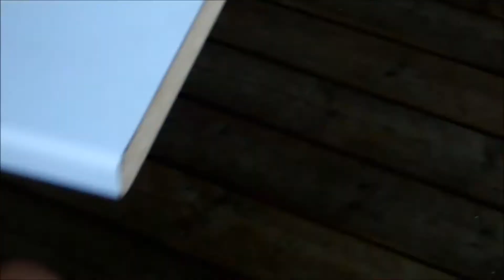pilou34 présente un moment de convivialité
a découvrir un énorme couteau Opinel